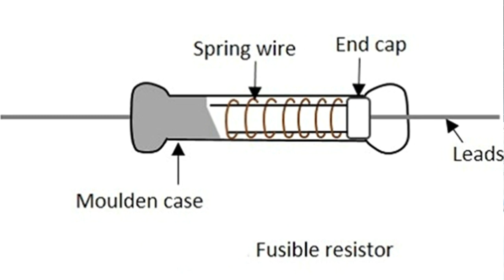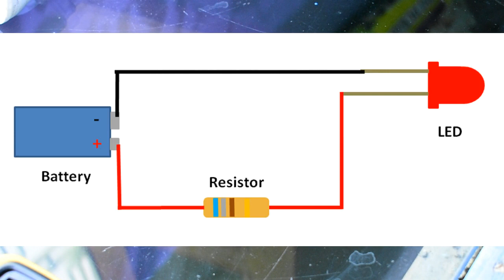Fuse Resister Repairing in LED Bulb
How to check and repair fuse resistor in LED bulb.